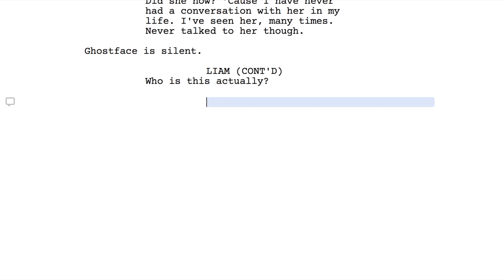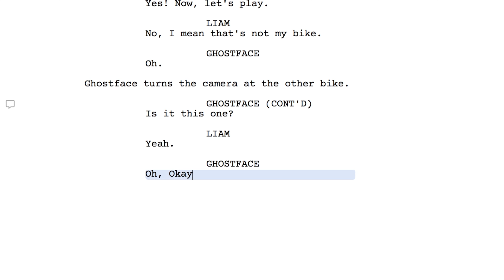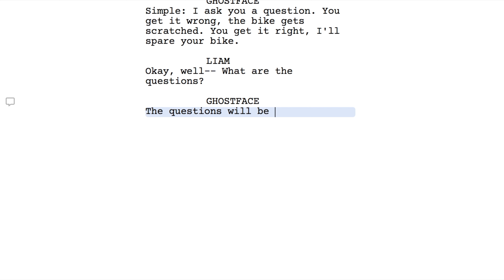SCREAM: SCRIPT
This is a Nicholas Najera writing the script for the upcoming SCREAM: A Fan Film! Featuring Liam Schneider, Joshua Pacheco, and More!